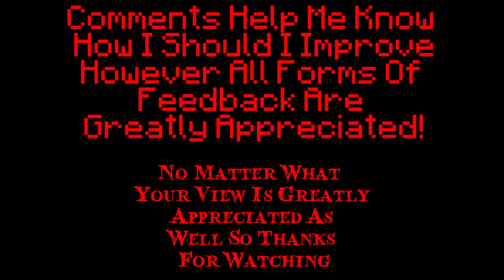I Played Minecraft: Prominence For 1 Week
Hello people of the internet in today's video I play the minecraft Modpack Prominence for 1 whole week. This video is in the format of a hundred days video however I don't have the time to play all those days at once. I hope you enjoy this pack and let me know if you want to see more. If you want more packs in this same video style let me know as well as if you would like to see hardcore versions.

Littleroot Town Remix

Minecraft Music

TimeStamps
0:00 Intro
0:39 Day 0
3:12 Day 1
4:50 Day 2
7:35 Day 3
8:51 Day 4
10:50 Day 5
13:15 Day 6
15:03 Day 7